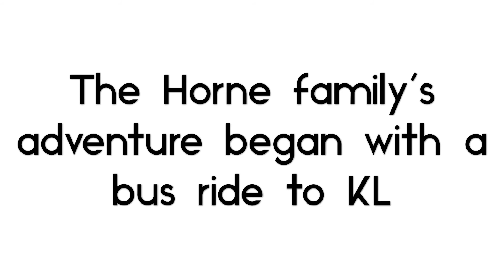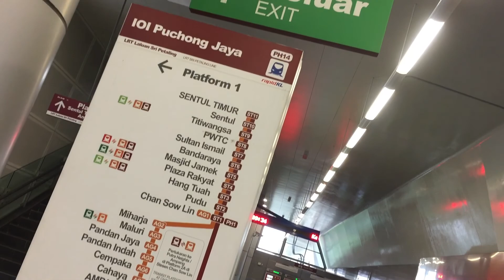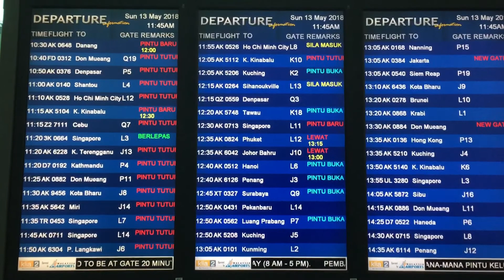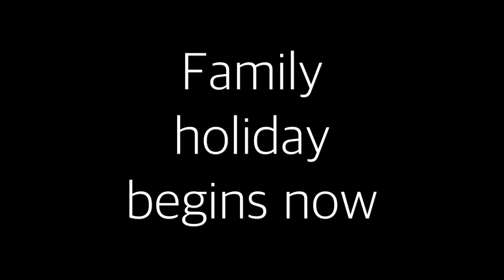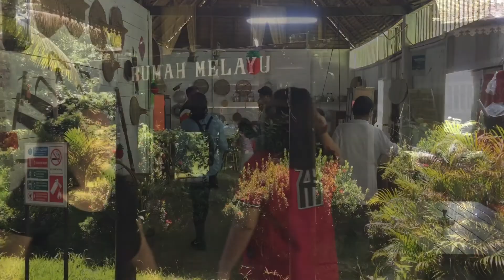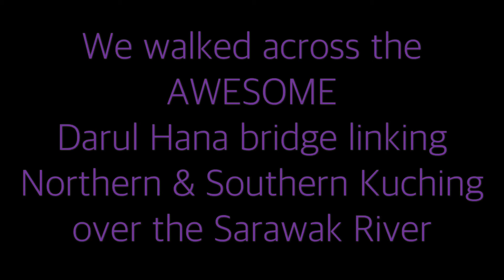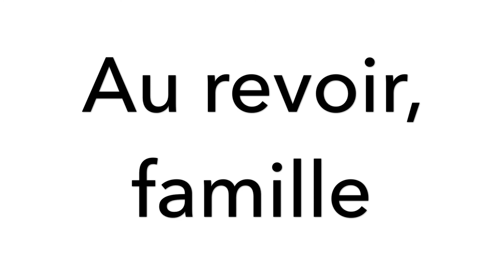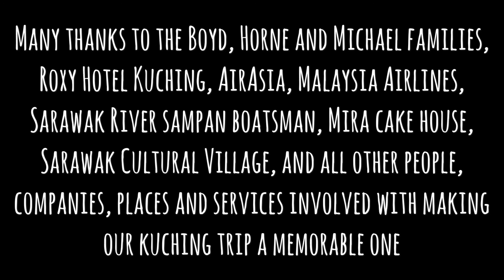Kuching Trip May 2018